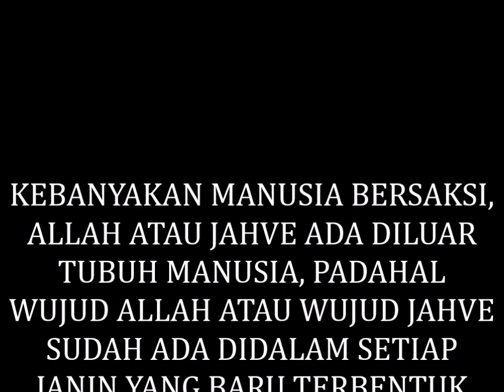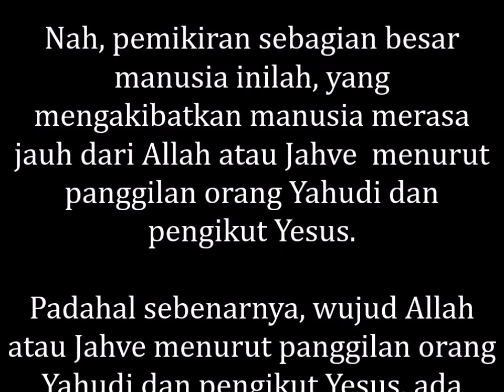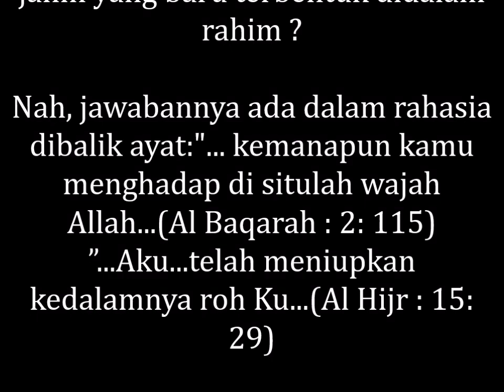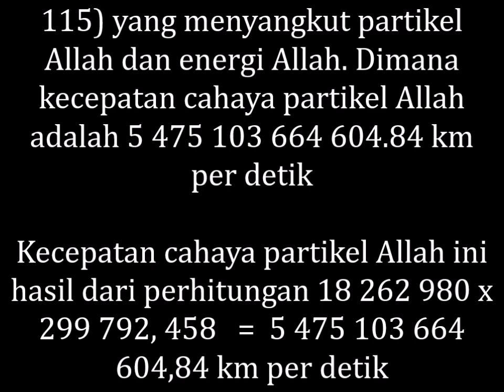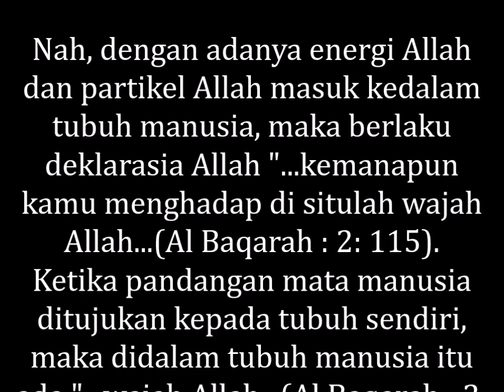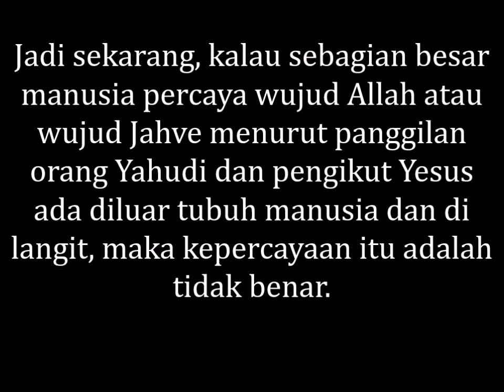MEMBONGKAR RAHASIA ALLAH, KEBANYAKAN MANUSIA BERSAKSI, ALLAH ATAU JAHVE ADA DILUAR TUBUH MANUSIA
KEBANYAKAN MANUSIA BERSAKSI, ALLAH ATAU JAHVE ADA DILUAR TUBUH MANUSIA, PADAHAL WUJUD ALLAH ATAU WUJUD JAHVE SUDAH ADA DIDALAM SETIAP JANIN YANG BARU TERBENTUK DIDALAM RAHIM